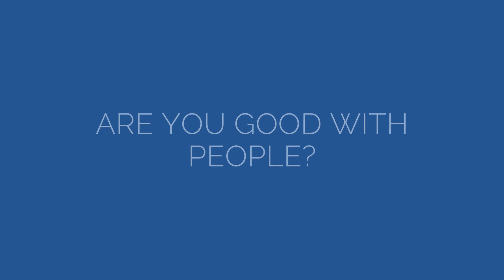𝐖𝐞'𝐫𝐞 𝐇𝐢𝐫𝐢𝐧𝐠 | 𝐽𝑜𝑖𝑛 𝑇ℎ𝑒 𝑇𝑒𝑎𝑚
Are you looking for a new adventure? Join the Chas Everitt Amanzimtoti Team today with a commission split of up to 90%.
Alternatively please drop your CV at our offices - shops 2 & 3 Brigadoon Building, 26 Beach Road, Amanzimtoti,